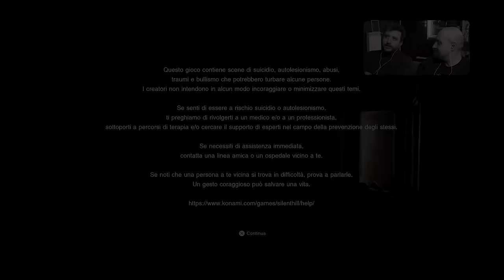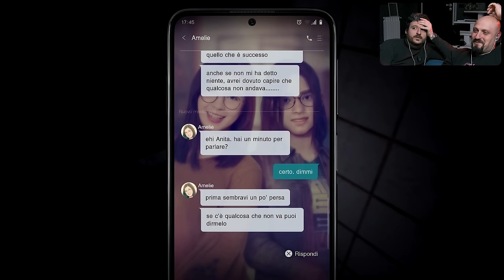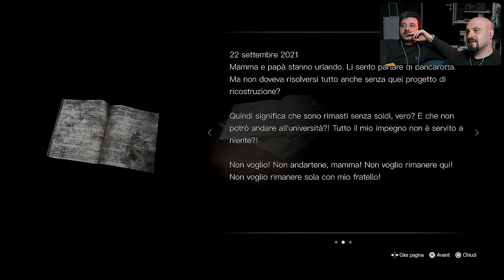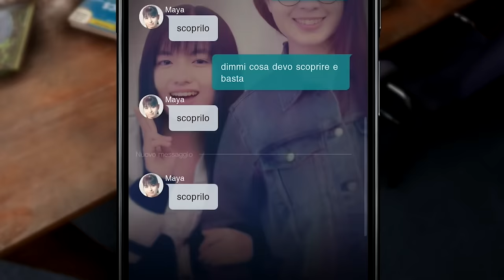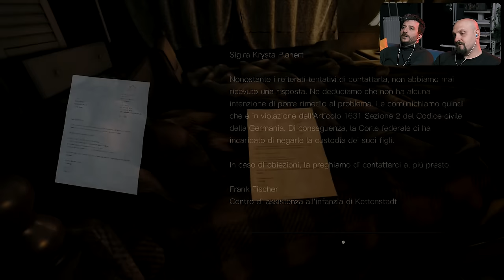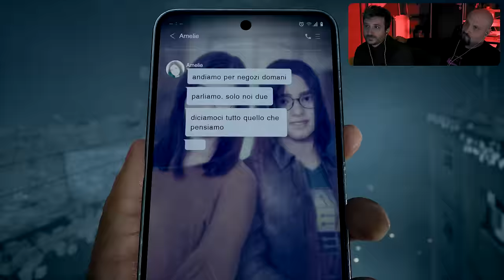Silent Hill SHORT MESSAGE: Stavolta si impreca!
Se il primo gameplay ci ha messi alla prova perché è estremamente soporifero, questo secondo e ultimo episodio sarà tutto dedicato all'invettiva verso il padreterno. Silent Hill the short message è una delle esperienze più punitive di questo 2024.

per QDSS
Viale S. Francesco 41
86039 Termoli CB